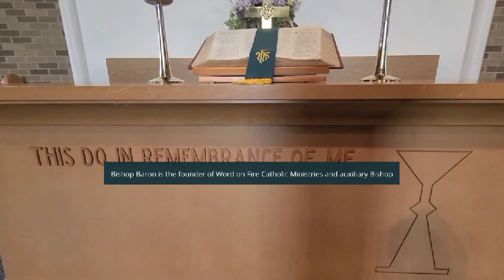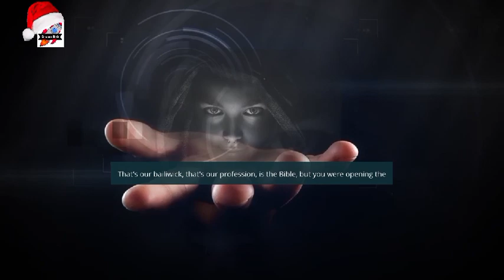Christianity And The Modern World - Jordan Peterson & Bishop Barron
1)This video has no negative impact on the original works (It would actually be positive for them)
2)This video is also for teaching purposes.
3)It is not transformative in nature.
4)I only used bits and pieces of videos to get the point across where necessary.